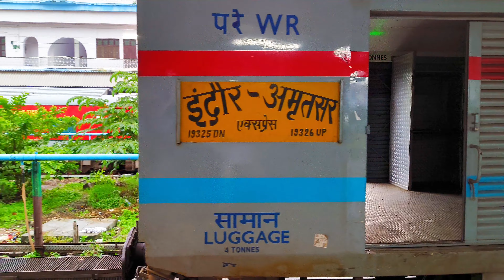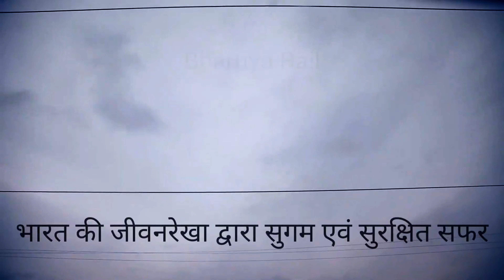19325 इंदौर - अमृतसर एक्सप्रेस / Indore - Amritsar Express at Indore Junction | Video No.204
19325  इंदौर - अमृतसर एक्सप्रेस / Indore - Amritsar Express at Indore Junction | Video No.204

• Location/Captured at Indore Junction (INDB), Indore

• Going Towards Amritsar Junction (ASR), Amritsar

📍 Express Train

Bhartiya Rail
Bhartiya rail
bhartiya rail
bhartiya Rail
BhartiyaRail
Bhartiyarail
bhartiyarail
bhartiyaRail
Bhartiya Rail 🇮🇳
Bhartiya rail 🇮🇳
bhartiya rail 🇮🇳
bhartiya Rail 🇮🇳
BhartiyaRail🇮🇳
Bhartiyarail🇮🇳
bhartiyarail🇮🇳
bhartiyaRail🇮🇳

⏺We really pours our efforts for making the good video (by phone only) as possible .We need your Support.
Because, Your motivation will force us to make some more Real Videos

⏺This 204th video is also made by Mobile only, Sorry for inconvenience of little bit bad video quality, so please try to see on high resolutions
This channel is specially made for You Viewers.

📍 Express Train

•  at Indore Junction Bg (INDB), Indore

DATE_DAY ____ Monday / 25th July 2023
LOCATION ____ Indore Junction (INDB), Indore, Madhya Pradesh, India.
Norther Railways, North Western Railway, North Central Railway, Central Railway
TRAIN ____ 19325 इंदौर - अमृतसर एक्सप्रेस / Indore - Amritsar Express on Indore-Guna Section
COACHES ____ 23 with LHB Rakes
LOCALE ____ Madhya Pradesh, Uttar Pradesh, Haryana, Delhi, Uttar Pradesh (again), Haryana (again), Punjab (again)
ROUTE ____ Indore Junction Bg (INDB) - (ASR) Amritsar Junction
via_

Indore Jn Bg (INDB)
Dewas (DWX)
Maksi (MKC)
Shajapur (SFY)
Biyavra Rajgarh (BRRG)
Ruthiyai (RTA)
Guna (GUNA)
Shivpuri (SVPI)
Gwalior (GWL)
Morena (MRA)
Agra Cantt (AGC)
Mathura Jn (MTJ)
Faridabad (FDB)
H Nizamuddin (NZM)
Ghaziabad (GZB)
Meerut City (MTC)
Muzaffarnagar (MOZ)
Deoband (DBD)
Saharanpur (SRE)
Yamunanagar Jud (YJUD)
Ambala Cant Jn (UMB)
Sirhind Jn (SIR)
Ludhiana Jn (LDH)
Jalandhar City (JUC)
Beas (BEAS)
Amritsar Jn (ASR)

LOCOMOTIVE ____ --, Passenger type, WAP-7, Electric Locomotive of -- / -- Electric Locoshed
HORSEPOWER ____ 6,000 HP with Co-Co Wheel Arrangement